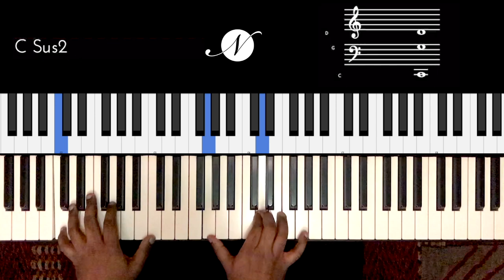Riff #2160 - Jason Zac